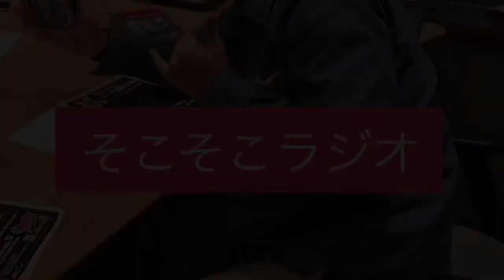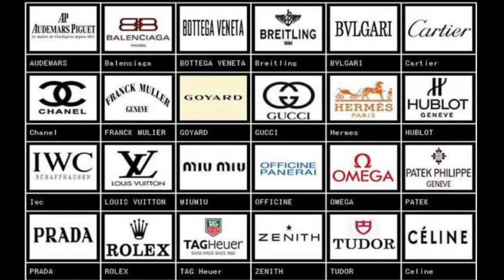"高級ブランドのそこが…？！" 第292回『そこそこラジオ』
第292回の今回は、『高級ブランドのそこが…？！』な感じの内容です！